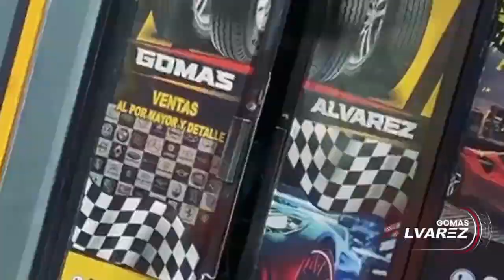EL MAÑANERO SE DESINTEGRA